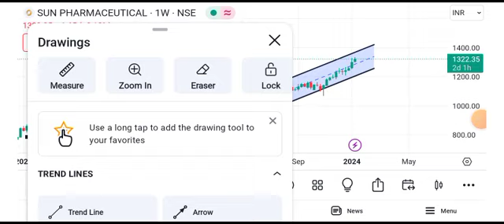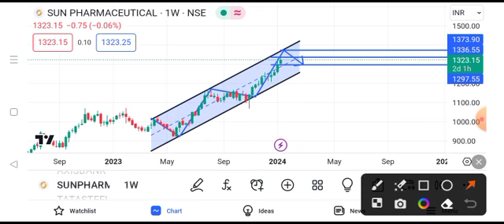sun pharma share latest news today || sun pharma share price target tomorrow